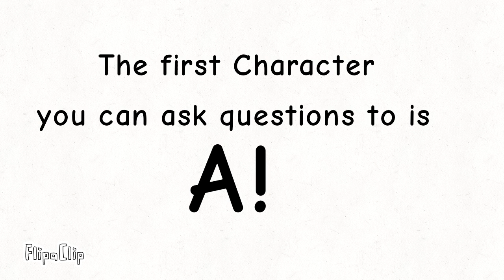Ask Alphabet Lore Trailer!